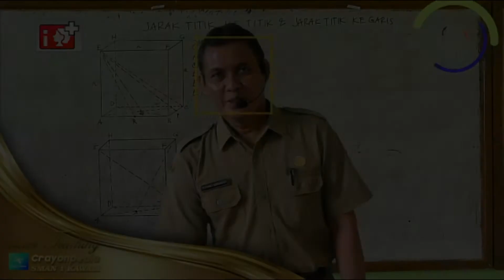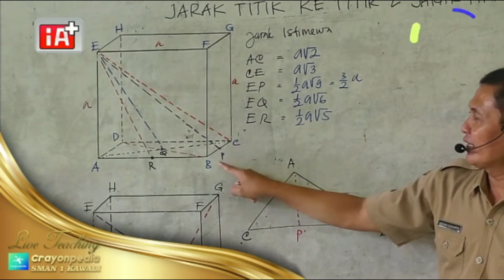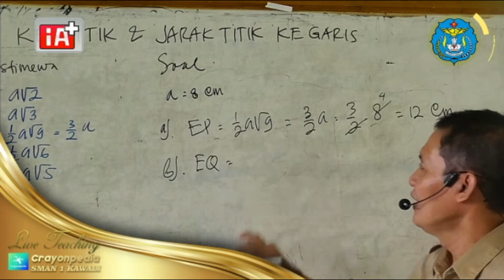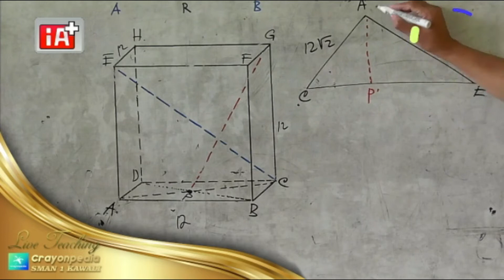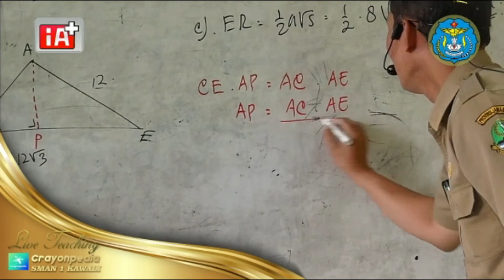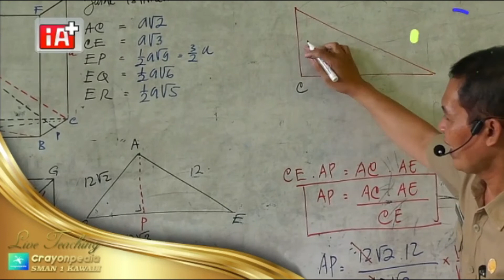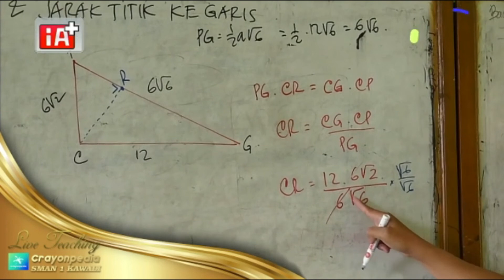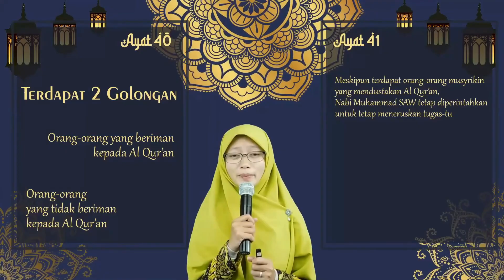(Live Teaching) Matematika Kelas XII - Drs. Totong Budiarto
Live Teaching bersama Drs. Totong Budiarto
Mata Pelajaran matematika
Kelas XII
Jenjang SMA
SMAN 1 KAWALI